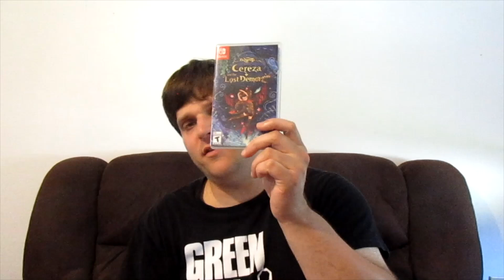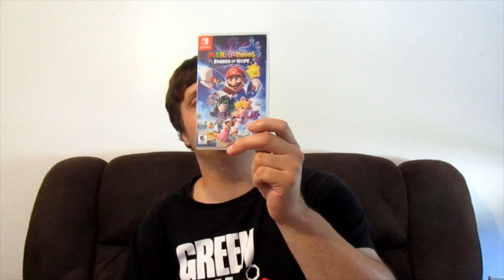pick ups 231 let's go let's grow